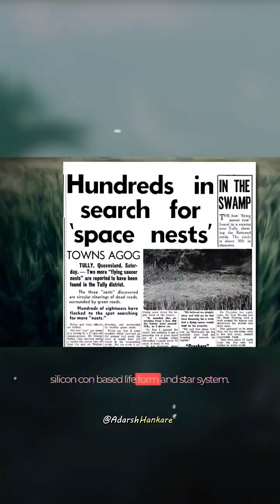Does this prove higher intelligence exists? Crop Circle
In 1974 a group of scientists beamed a message into space. The message, meant to be received by an intelligent alien species, described life on Earth.

Written in simple binary code, and using the most powerful radio telescope on the planet, the message was broadcast to a dense cluster of stars in the constellation of Hercules.

This exercise was just ceremonial; a way to demonstrate new technology in radio astronomy. Nobody was really expected to receive it. And even if they did, it wouldn't be any time soon. The nearest star in the direction of the broadcast is 25,000 light-years away.

So, the telescope was tuned to 2380 Megherz, aimed at Hercules, and fired up. The scientists congratulated each other, shook hands, and went on with their lives.

But 27 years later, something very unexpected happened with that message beamed into deep space.

We got a reply.